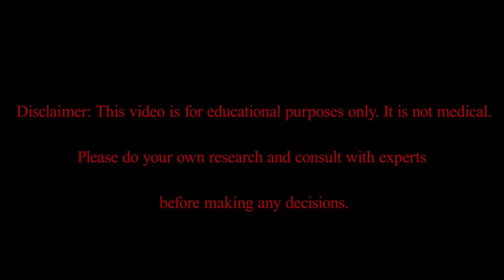AvacaDON'T: If You Want To Eat Avacado On The Daily, Don't Do This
🔎 We'll be diving into these QUESTIONS and giving you the SCOOP today:

What are the health benefits of avocadoes?
How to have avocadoes in our diet?
Whata re the benefits of eating avocado?
What are the benefits of avocadoes?
Why should we eat avocado daily?
Should we eat avocado daily?
What happens when you eat avocado daily?

Smooth as butter
It’s green, not any other color
Avocado, the show stopper
Guacamole, It’s our honor

In today's video, we're gonna talk all about avaca-do's and avacadon'ts. We’re gonna go over why avocado is good for you and what you must do or don't with it so if you're a guac lover, this video is for you. Are you ready? Then let's go.
First of all, we’re gonna go over some of its benefits:

Benefit #1: Your body becomes a fighter

Eating avocado is a way to make your immunity sky-rocket! Because of the vitamin A and E in avocados, eating them not only will reduce the complications of infections and recovery time after surgery, but may also lower your risk of certain cancers.

Benefit#2: Digestion will be easier

If you add some avo-magic to your diet, your digestive system may run smoother than ever before! Because for a good digestive system, we need fiber and vitamins. Guess who has both? Yes, you guessed right, avocados!

Benefit#3: the creaminess

Monounsaturated Fats are the secret agents of healthy fats! And 80% of an avocado is made out of this kind of fat that makes it a smooth, creamy goodness. Try a ripe avocado to see what we are talking about!

Now that you’ve figured how good avocados are, you may think “ what if I eat an avocado everyday?”
Well, we have researched about that as well so you won’t have to.
If you want to eat avocados everyday, here’s what you must Do and what you shouldn’t do:

Do#1:  try finding the ripe one

Choosing a ripe avocado is like finding a good melon: you gotta tap into your inner avocado whisperer. Look for the dark, soft ones and give the stem a gentle tug. If it pops off with a green light, you’re good to go!

Do#2: eat them with citrus fruits

Adding citrus fruits like lemon or lime to avocados, will be a way to tell your body that you’re doing a good job at choosing the right things. The vitamin c in lemons paired with the fat in avocados, makes absorption of iron from plant-based sources easier while helping you lose weight by boosting insulin sensitivity.
well what should we NOT do when eating avocados?

Don’t#1: don’t eat avocados with nuts

Mixing avocados (the fats) with nuts (the proteins) is like inviting a DJ and a librarian to the same party. Because they just don’t go well together! Avocados might not let the protein in nuts get digested properly so it’s best to avoid eating them together.

Don’t#2: Don’t heat them

Why would you do that to be honest? They can very quickly become bitter once heated so avoid heating them because your creamy heaven may come down to a bitter hell.

Don’t#3: don’t eat them at night

Avocados have Tyramine: the sneaky amino acid that turns your brain into a non-stop disco party, keeping you awake when all you want is a good night's sleep. Just by boosting a hormone called norepinephrine!

Now that you know everything, we want to give you some tips about storing them:
-If  the avocado ripe refrigerate it and if it isn’t, just leave it be.
-Your avocado will stay green for at least two days if you refrigerate it with an onion, but it might get the onion flavor
-you can either freeze or pickle avocados for long-term storage

And that’s it for today’s video! Thanks for tuning in to our avocado adventure! Until next time, stay guac-tastic and keep on avo-loving!"